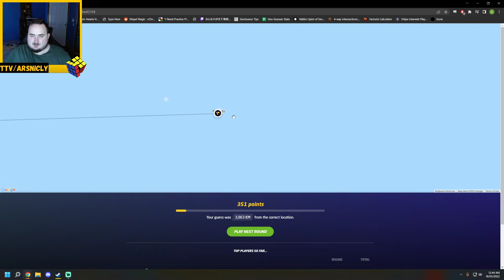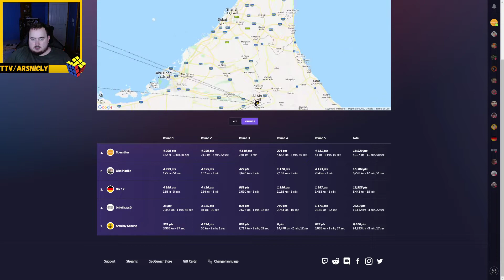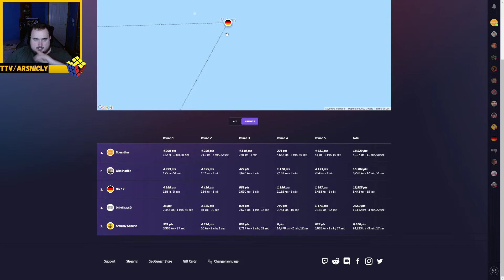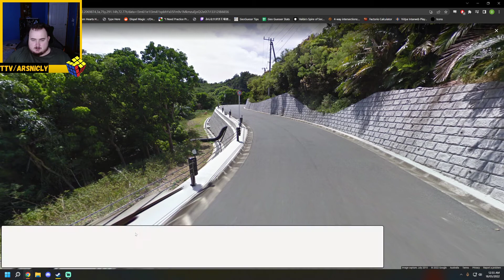A car lost in the desert! Geoguessr daily challenge day 271!